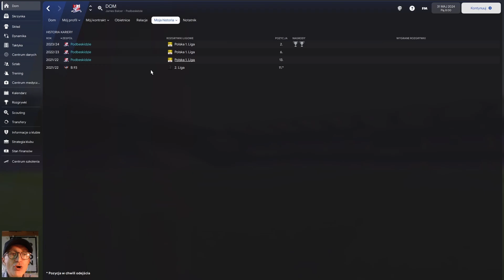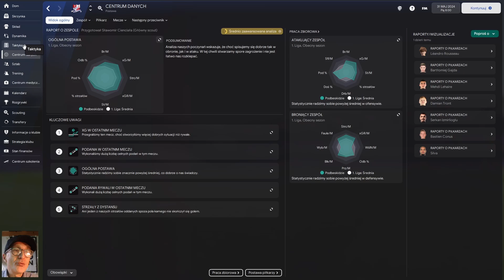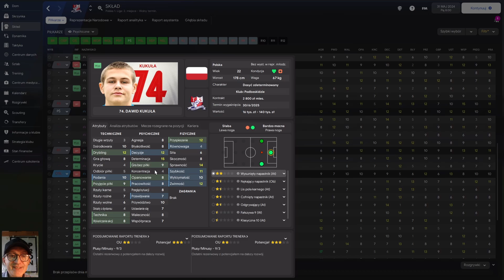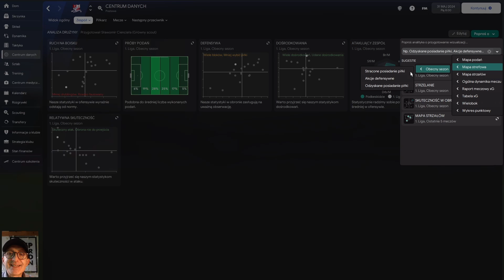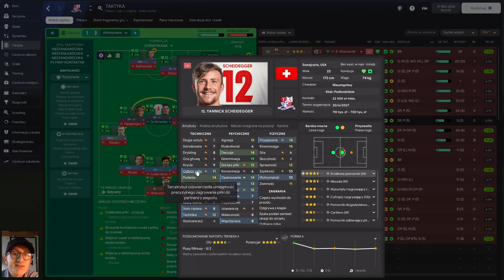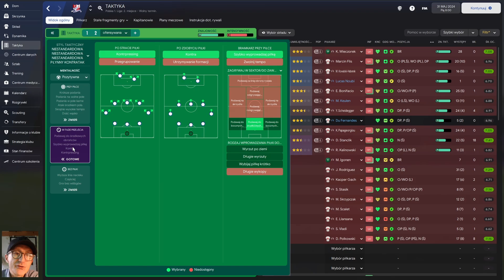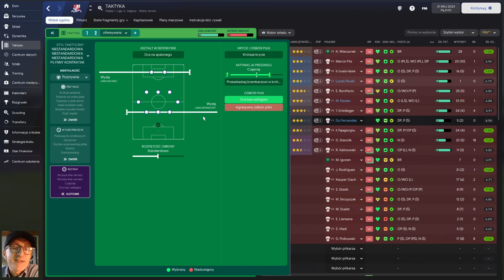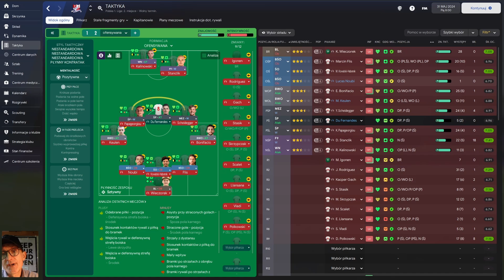SAVE ME - FM22 - Podbeskidzie by James Balcer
Kariera Jamesa Balcera w FM22. TS Podbeskidzie Bielsko-Biała. 1 Liga.

W cyklu Save Me przesyłacie mi swoje sejwy z gry Football Manager, które wymagają taktycznej pomocy, a ja staram się odgadnąć gdzie tkwi źródło problemów i jak temu zaradzić.

☑ Tu jestem

☑ To odpalam

◣ 32GB RAM